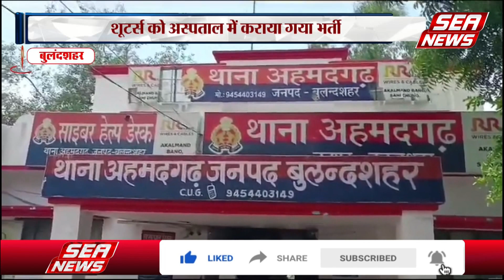Breaing News : बुलंदशहर में शूटर्स की पुलिस से मुठभेड़ |Bulandshahr | Shooters | Encounter |Sea News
बुलंदशहर में शूटर्स की पुलिस से मुठभेड़

भाजपा नेता, पूर्व प्रधान हत्याकांड में शामिल थे शूटर्स

मुठभेड़ के दौरान दोनों शूटर्स को लगी गोली

शूटर्स को अस्पताल में कराया गया भर्ती